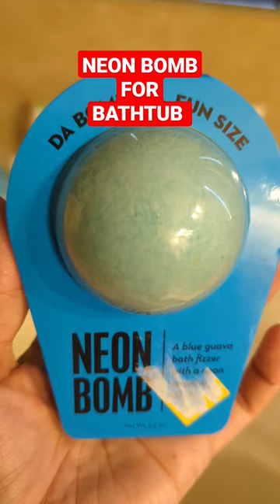A BLUE GUAVA BATH FIZZER WITH A NEON,SMELLS REALLY GOOD#short